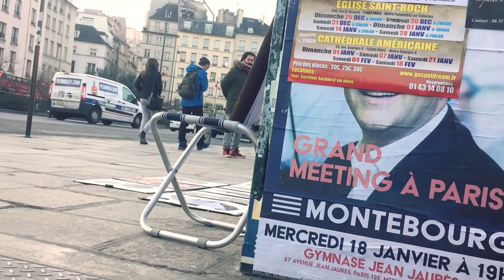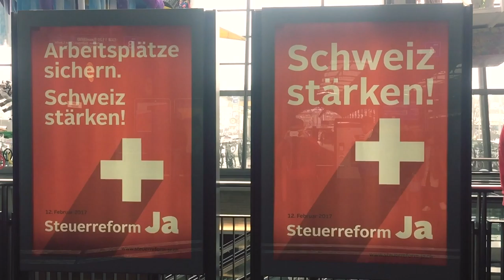EUROPE 2017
2017 歐洲之旅

filmed and edited by Felix Hu

LA VIE EN ROSE:
performed by Louis Armstrong
lyrics by Édith Piaf
melody by Louiguy and Marguerite Monnot